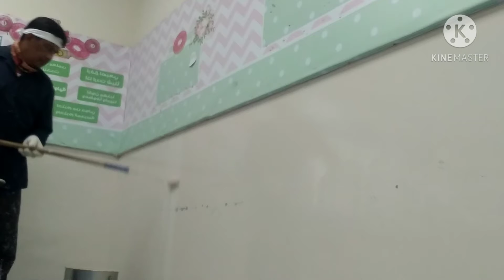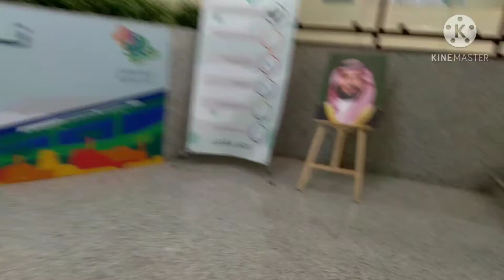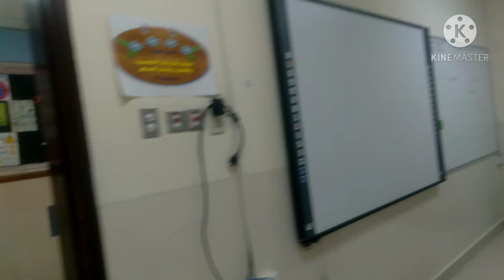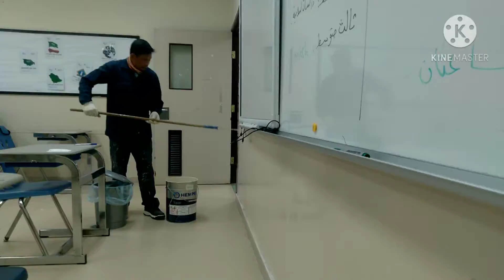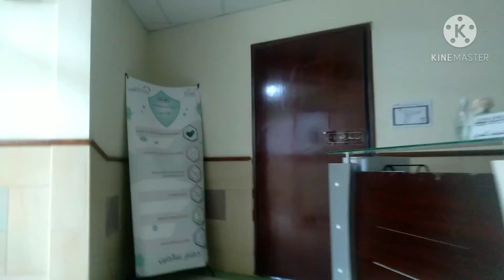GIRL'S SCHOOL day 2 & 3